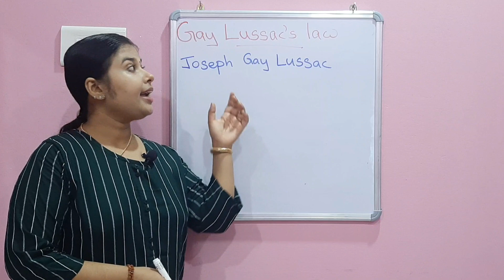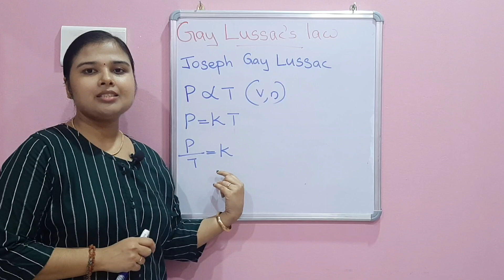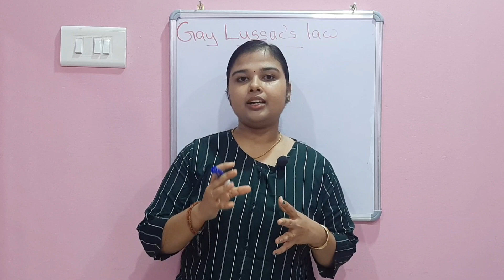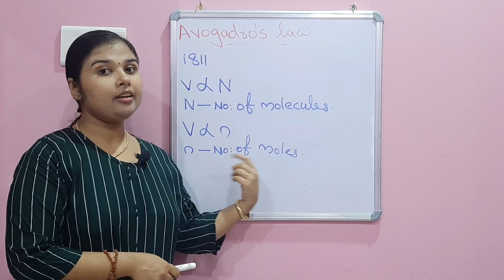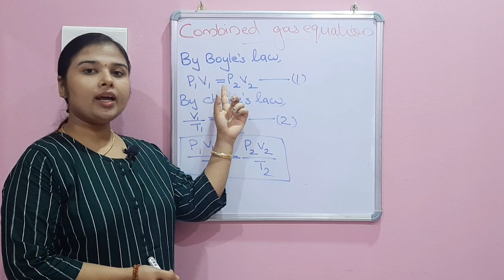Gay Lussac's Law|Avogadro's law|Combined gas equation|Plus one Chemistry |Chapter 5|States of matter